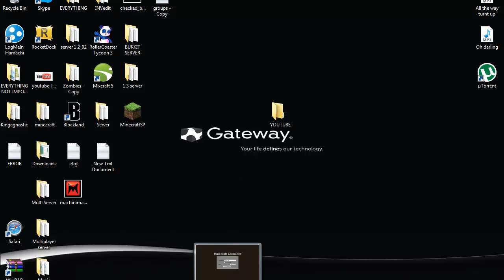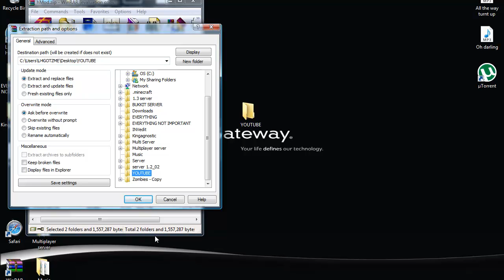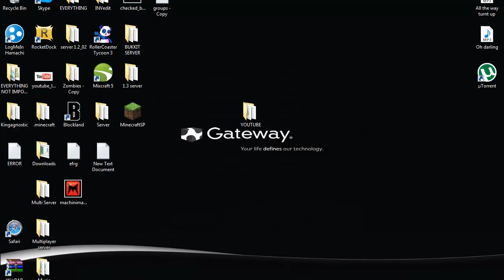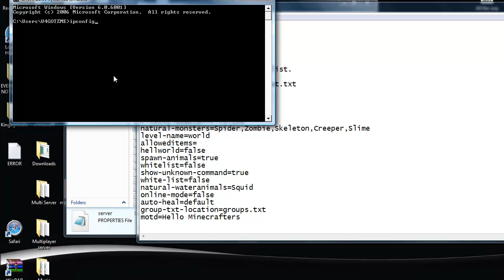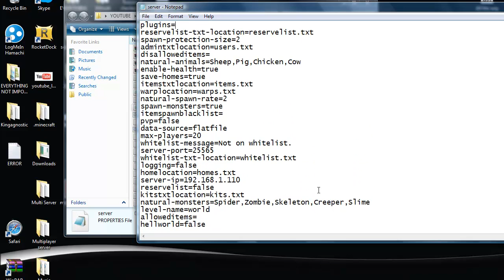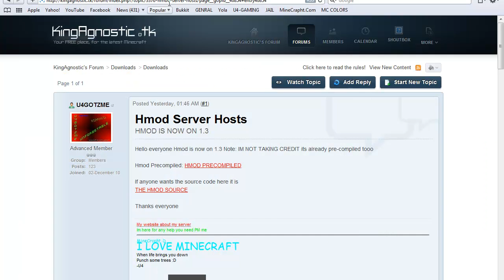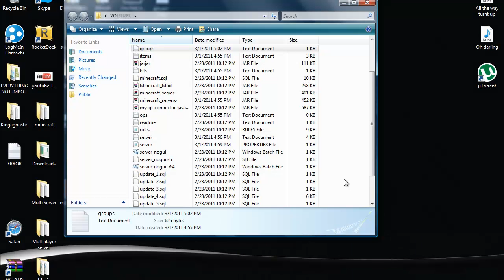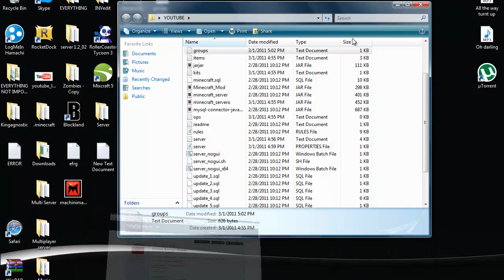How to make a Minecraft server {cracked version way}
Kingagnostics forum kingagnostic.tk
SIGN UP !!!
Subscribeee